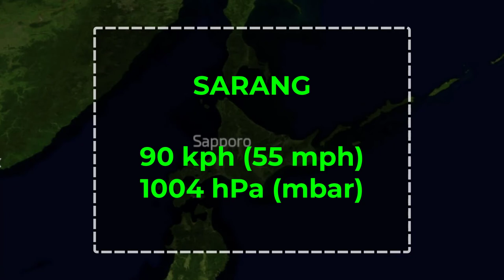Fictional Cyclone Tracks: Sarang of 2028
Sarang formed in a place where there is usually no tropical cyclones, making it extremely rare on par with southern Atlantic cyclones.

Animation made by Mideum.

Map made by NASA, with labelling from Khan Storm Tracking.

Music credit currently unavailable.